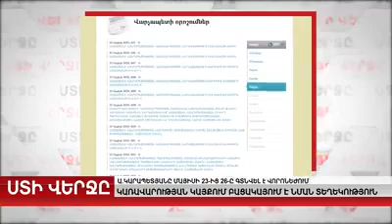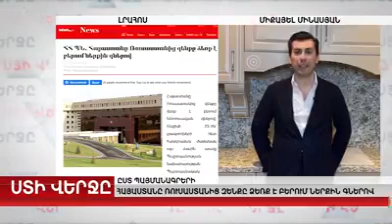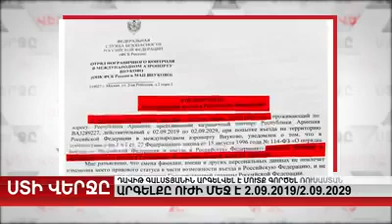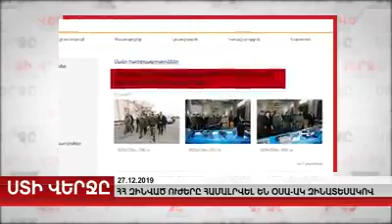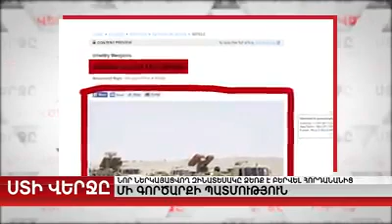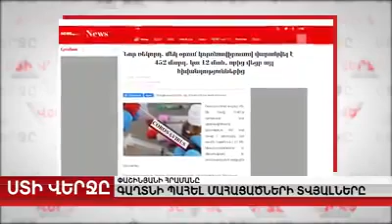Զենքի անօրինական վաճառք, «նախնադարյան» զենքի ձեռքբերման գործարք, կոռուպցիա և անտեսվող մահեր. Մ. Մ.